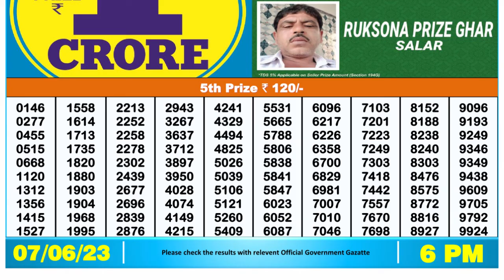🔴 Lottery Sambad Live 06:00pm 07/06/2023 Day Nagaland State Dear Lottery Result Pdf Download